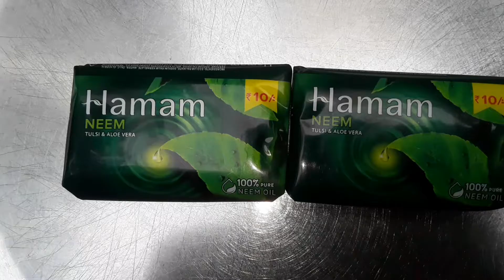How to make liquid handwash at home without glycerin tamil|Dettol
Know me for my ability not for my disability...

My Disability has Opened my eyes to see my true Abilities...

Hello Everyone, Our channel "BhavaniKannan"is managed by My self BhavaniKannan💛❤️ and my daughter Lochanamithra💕💖.

In this channel we will be posting:

Crafts🍄🌈
Paper Crafts🐄🐥
Waste material Crafts🐣🐧
Seed crafts🥜🧄
Woolen Crafts🧵🧶
Cooking 🍽️🥘
Audio and Video matching songs🎞️📽️
Quotes📝🖋️
Natural scenes☘️🌿
Vlogs🏙️
Household tips🏠🧂